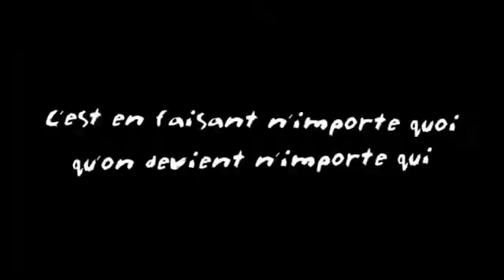Mario Kart 2 Remi Gaillard